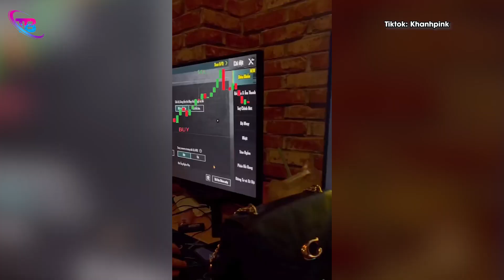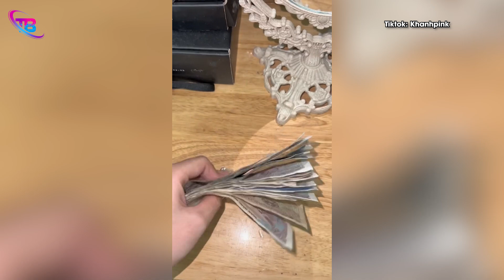Khoe cuộc sống sang chảnh, cô gái khiến cđm ẦM ẦM XIN VÍA và sự thật đằng sau KO NHƯ LÀ MƠ|TB Trends